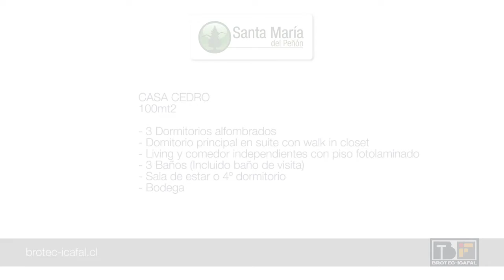Brotec-Icafal / Santa María del Peñón - Casa Cedro